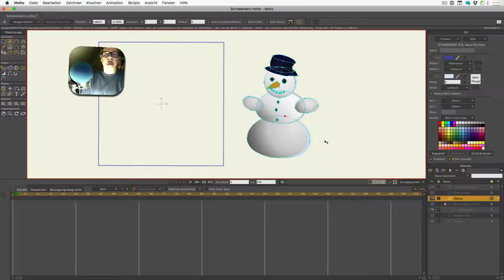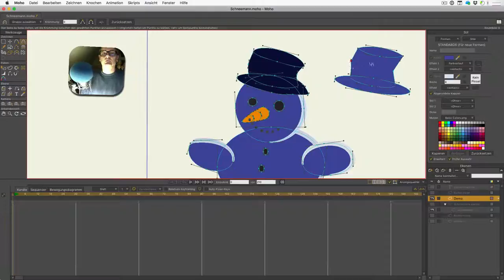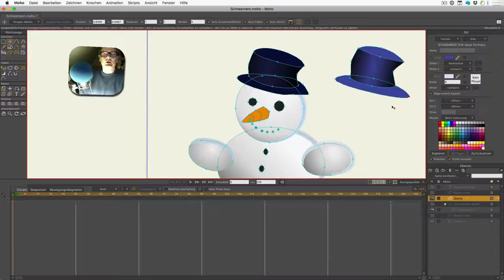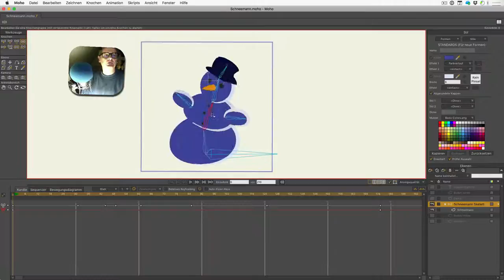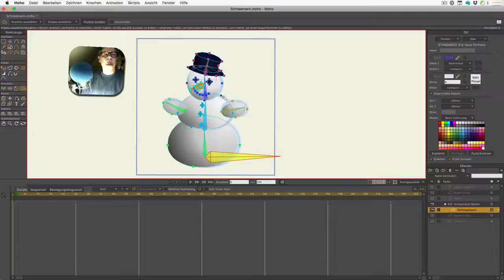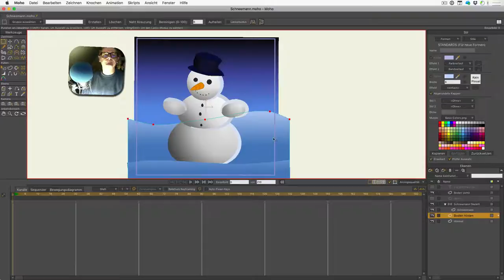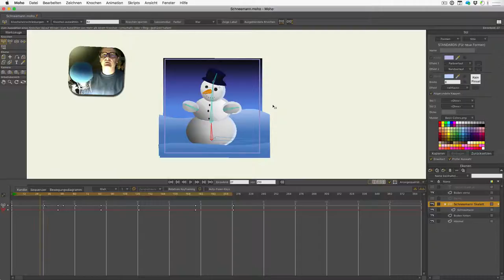Moho 12 Tutorial - Schneemann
Tutorial zu Moho 12 von SmithMicro. Eure eigenen Kreationen könnt Ihr auf meinem Pinterest Pinboard hochladen